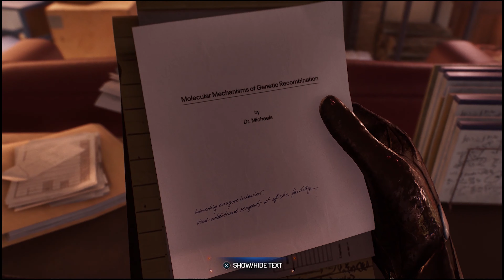SPIDER-MAN 2 LET'S PLAY PART 13-THE LIZARD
IN THIS ONE WE CHASE DOWN THE LIZARD AND GET INTO A FIGHT WITH HIM